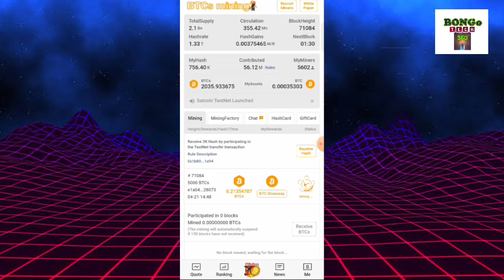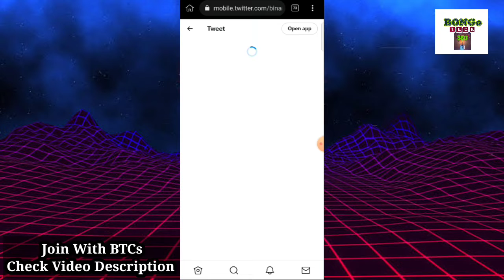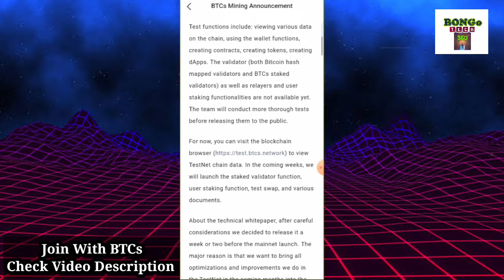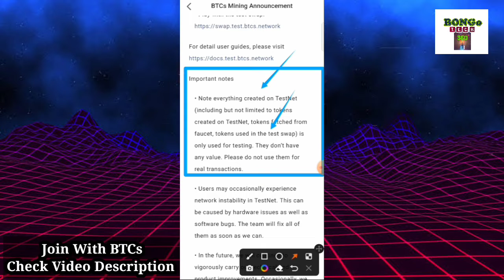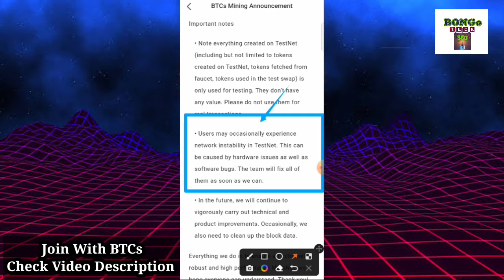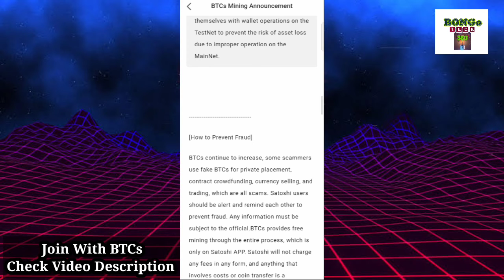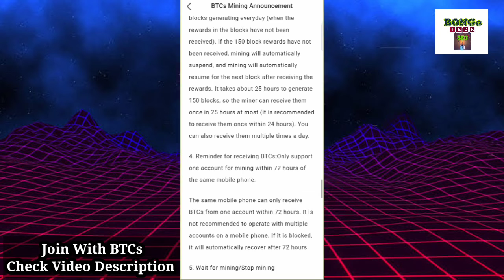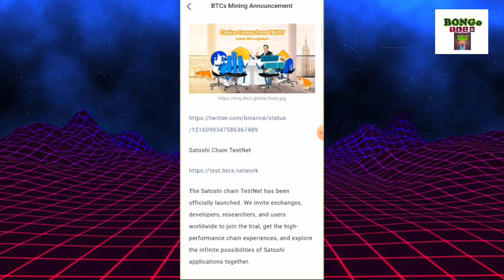BTCs Satoshi New Notice Announcement | BTCs New Notice Release | BTCs Update Today | BTCs 2022